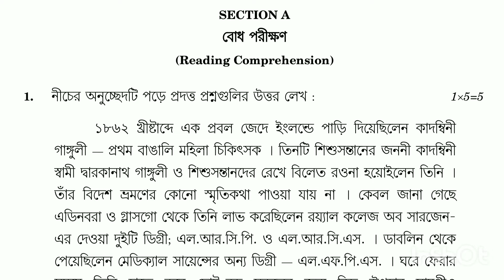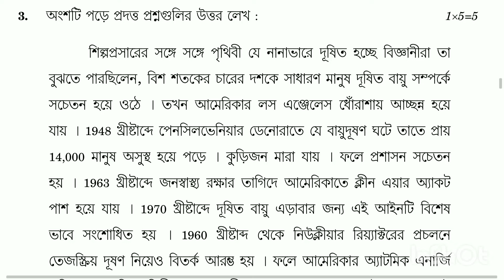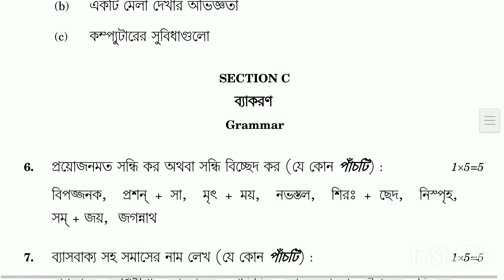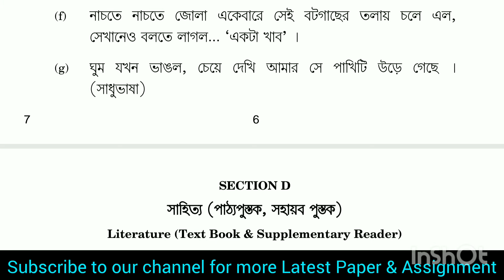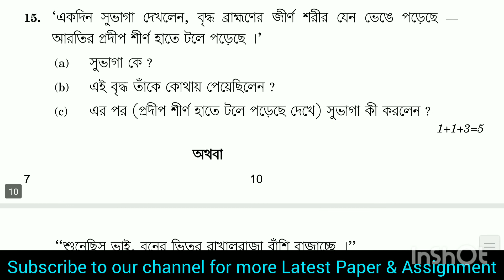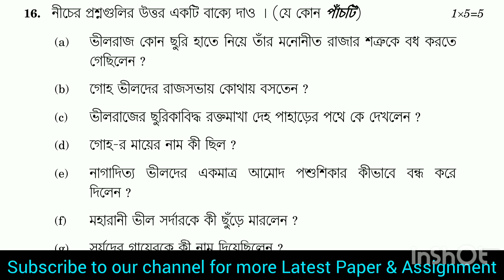CBSE CLASS 10 BENGALI COMPARTMENT PAPER 2019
CBSE BENGALI previous year question papers which helps students prepare for exam and also understand the paper format to score better in examination.Students more practice about the pattern of paper and obtain good marks in the examination.